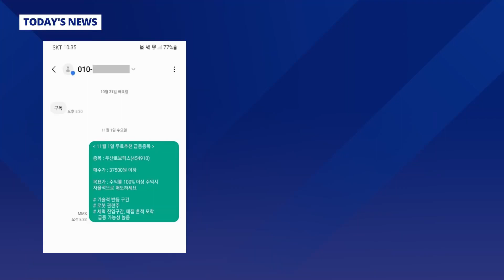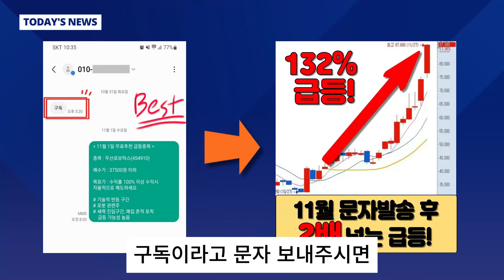[자막뉴스] 북한 선수들이 구석에 주저앉아 머리 싸매고 괴로워한 이유…카메라에 잡힌 북한의 아시안게임 '이모저모' (현장영상)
항저우아시안게임 북한 SBS뉴스 북한이 이번 2022 항저우 아시안게임을 통해 5년 만에 종합 국제대회에 복귀했습니다. 어제(24일)는 유도 남자 66kg급 16강전과 여자 복싱 54㎏급 16강전에서 이번 대회 처음으로 남북 대결도 성사됐습니다.